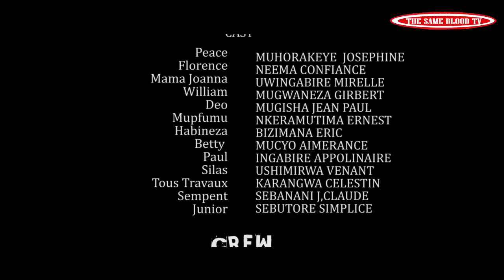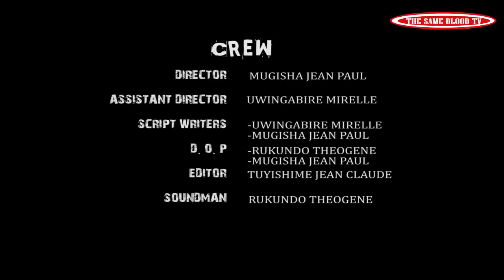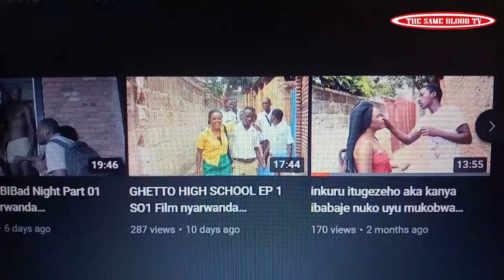SEKIBI S07 EP 93 Film Nyarwanda nshyashya 2021(🙄🙄🙄🙄Murenzi ahawe amafaranga.Deo arapfa pe